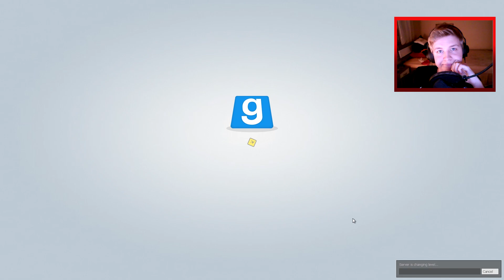TROUBLE IN TERRORIST TOWN - STIMMUNG im CAMP